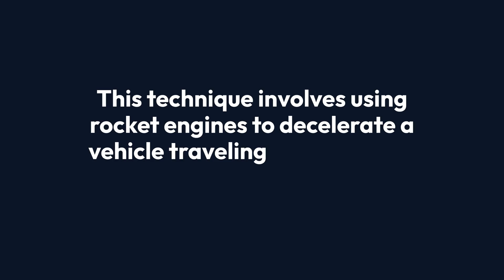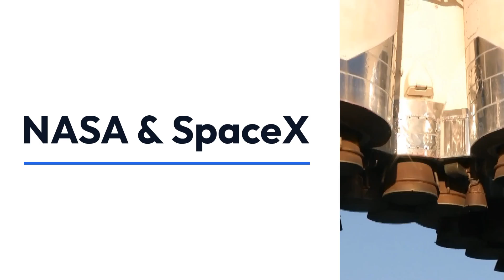Why Neil deGrasse Tyson is wrong: Scientist explains why SpaceX’s achievements surpass NASA’s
Astrophysicist Neil deGrasse Tyson recently sparked controversy by suggesting that Elon Musk’s SpaceX hasn’t achieved anything beyond what NASA has already accomplished. Tyson argued that SpaceX’s milestones are merely echoes of NASA’s past achievements and questioned the commercial value of Musk’s ventures.

However, Dr. Philip Metzger, a former NASA scientist and current director at the Stephen W. Hawking Center, offers a compelling counterpoint. Metzger highlights SpaceX’s groundbreaking work with supersonic retropropulsion—a technique NASA explored but never implemented. SpaceX has successfully used this technology to land Falcon 9 boosters, transforming space travel and reducing costs dramatically.

This debate underscores a crucial distinction: while NASA laid the groundwork for space exploration, SpaceX has pushed boundaries and tackled challenges that were once deemed too risky or complex. The discussion is not about undermining NASA’s contributions but recognizing how SpaceX is advancing space technology in ways that NASA hadn’t pursued.